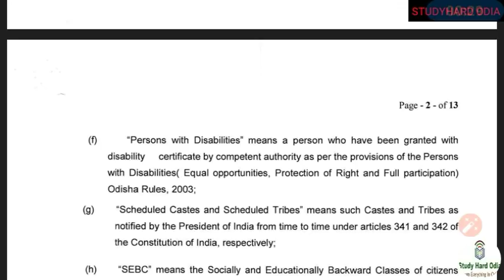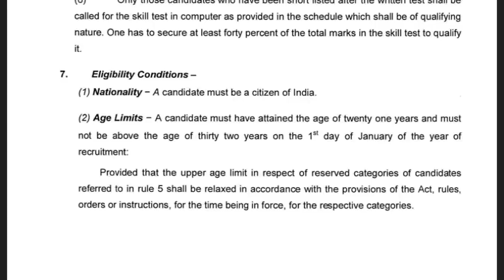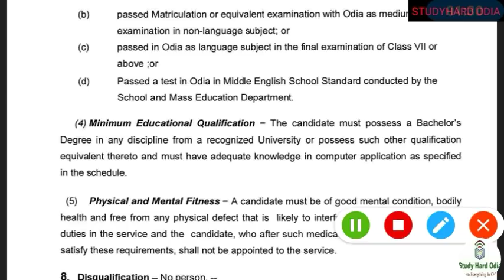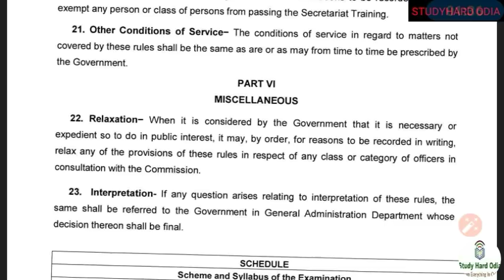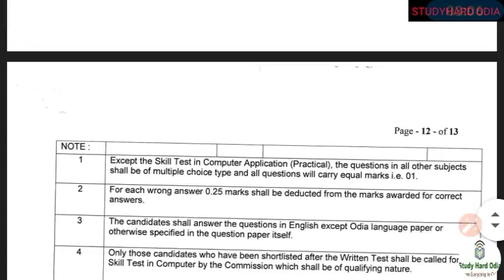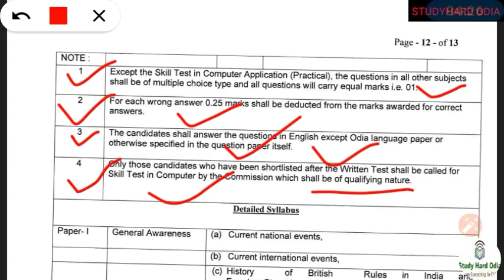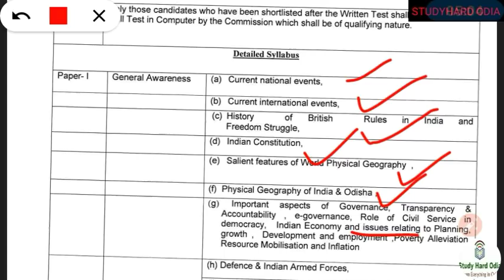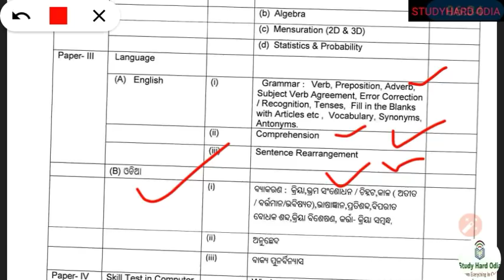Odisha ASO Recruitment New Syllabus || Assistant Section Officer || New Odisha Govt. Jobs 2018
In this video I have discussed new syllabus and exam pattern of Assistant Section Officer Recruitment 2018 Odisha. So watch now..